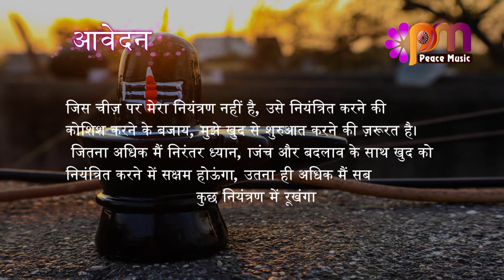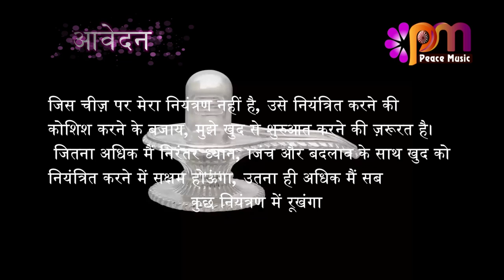12 सितम्बर 2023 आज का सुविचार